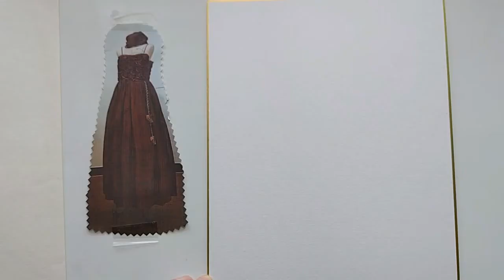Oriental fashion illustration. Real Design Fashion Drawing / ...한국적인 패션일러스트.....실물디자인 & 패션드로잉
Oriental fashion illustration. Real Design Fashion Drawing
한국적인 패션일러스트. 실물디자인 & 패션드로잉
먹물,모필붓, 수채물감사용